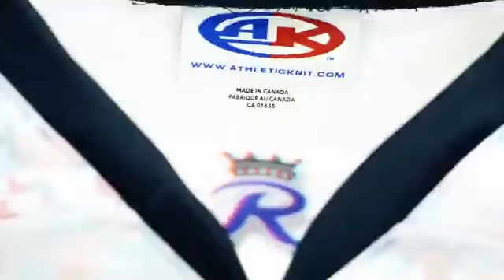Royals and Athletic Knit create 3-D Jerseys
The Royals will become the first hockey team to wear jerseys view-able by 3-D glasses on Sat., Nov. 17 vs. Newfoundland.